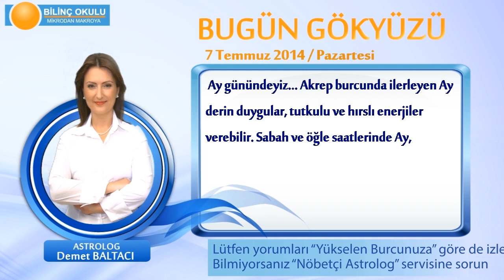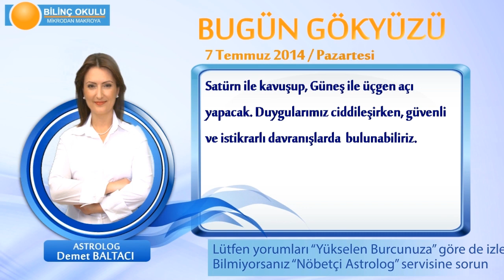İKİZLER Burcu, GÜNLÜK Astroloji Yorumu,7 TEMMUZ 2014, Astrolog DEMET BALTACI Bilinç Okulu